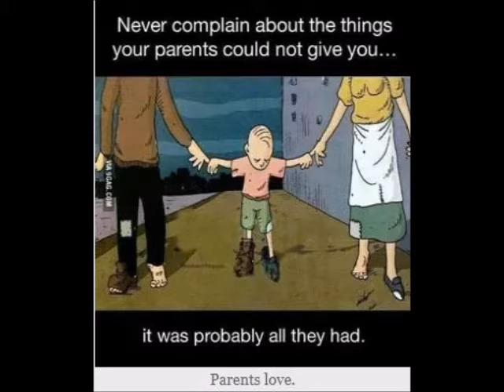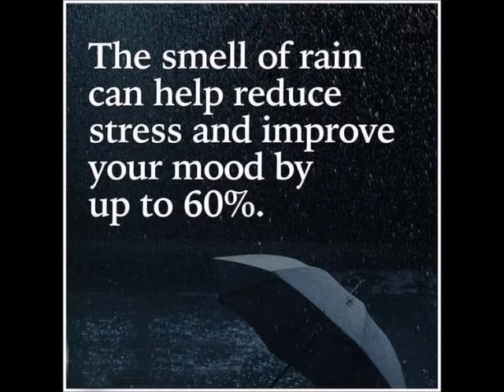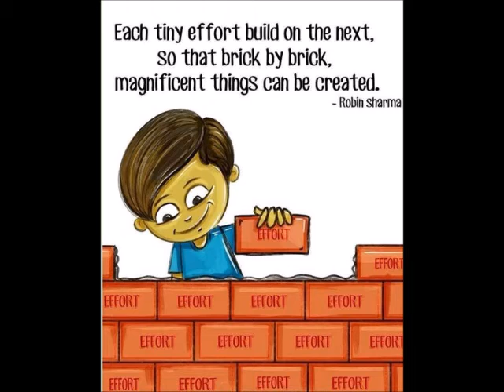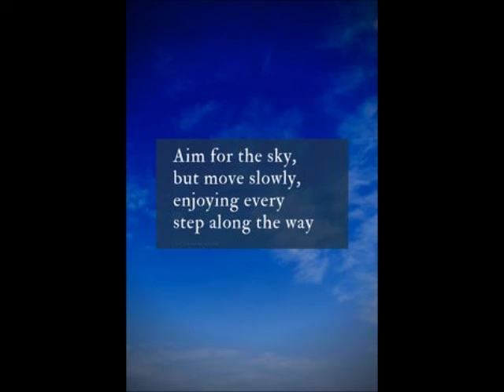Naan Aanayitaal Piano Retro instrumental & Deep thought Images and Punch Lines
Going back to Nostalgiai Fun, Here is your Instrumental music on songs of 20th Century - movie songs Indian songs with motivational quotes and messages